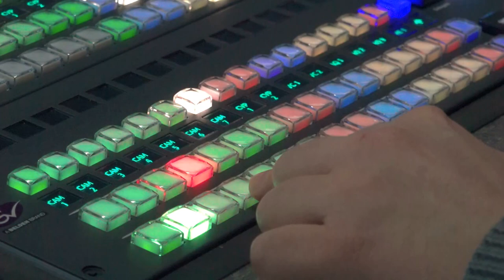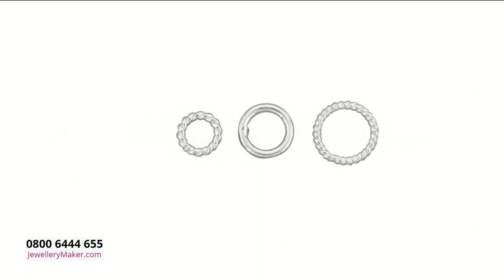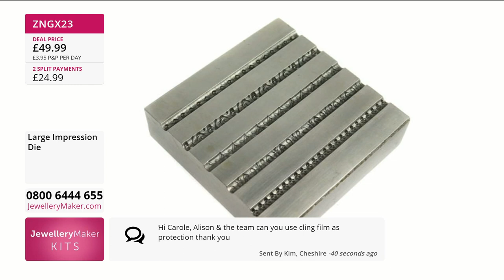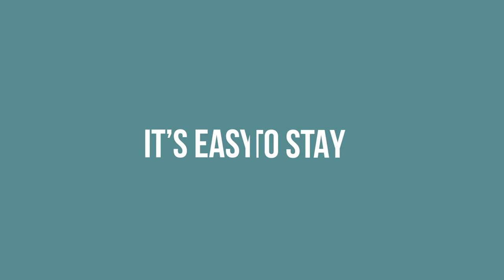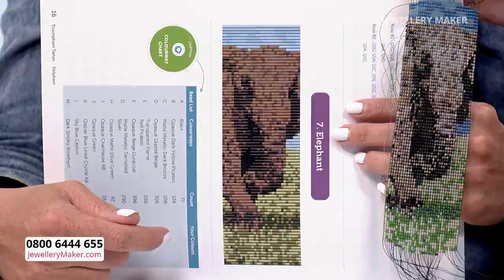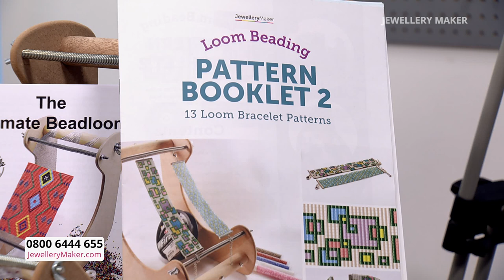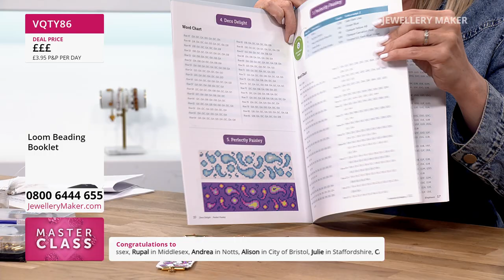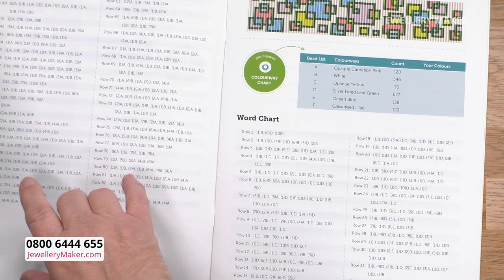JewelleryMaker LIVE 25/05/23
Early Bird
08:00 - 09:00

The early bird catches the Jade Rounds and White Freshwater Potato Pearls

Impression Die
09:00 - 10:00

Join guest designer Alison Tarry for amazing jewellery making demonstrations

10:00 - 11:00

Shine bright! Tune in for these amazing Assorted Gemstones Plain Rounds

Wayne Birthday treats
11:00 - 12:00

Wayne’s got a BIG treat in store for his birthday

Loom Booklet Launch
12:00 - 13:00